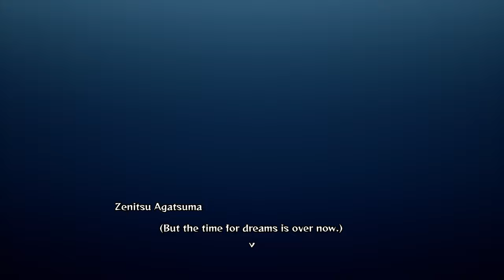Demon Slayer Kimetsu no Yaiba The Hinokami Chronicles Story Mode Gameplay Walkthrough Part 5